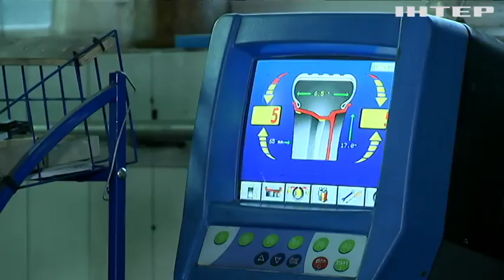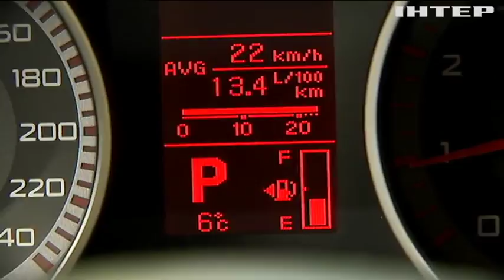Як українські водії готують автомобілі до зими?